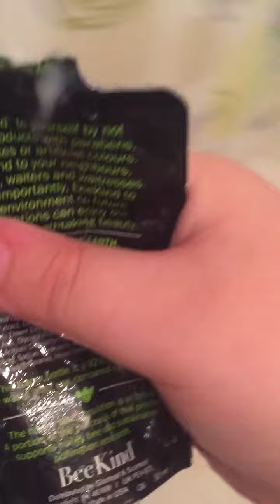How To Open a Bottle of Shampoo